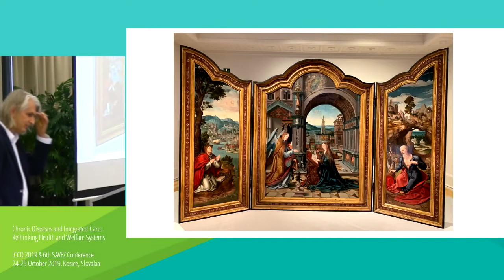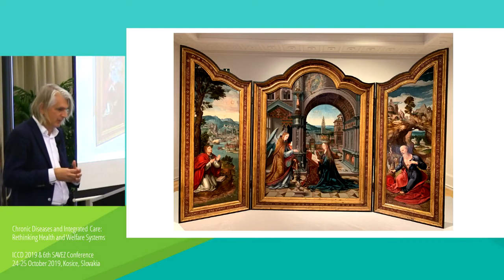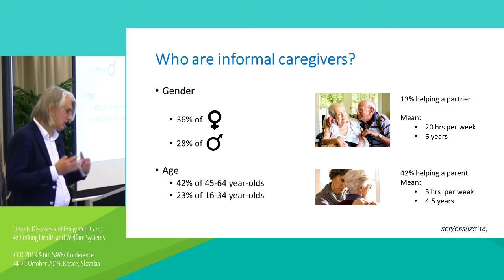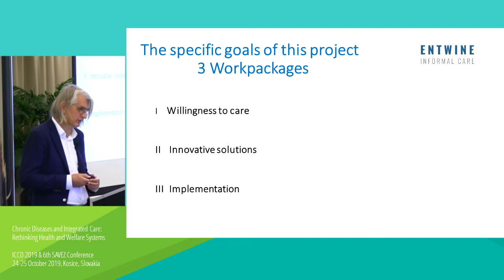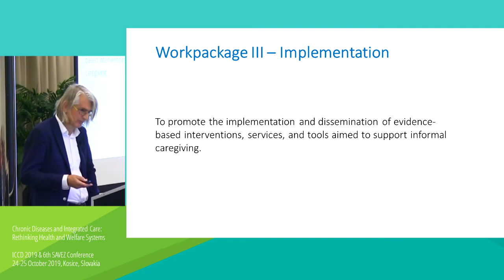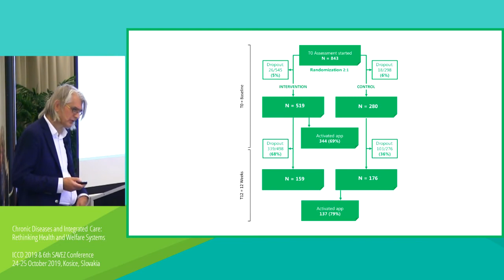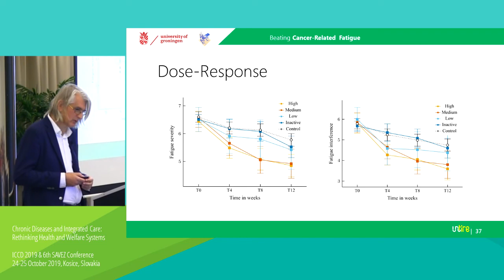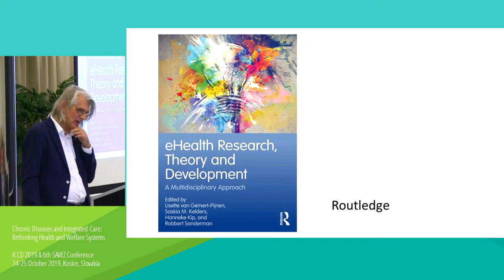ICCD 2019 - Robbert Sanderman, RuG, NL - Digital health: trends, examples and challenges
Full info:
Digital health: trends, examples and challenges
Robbert Sanderman - University of Groningen, the Netherlands